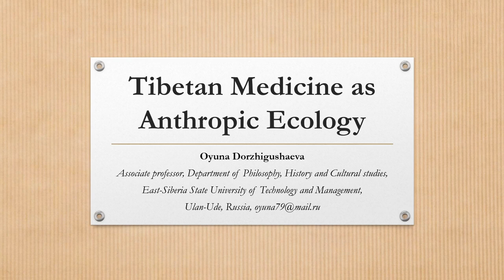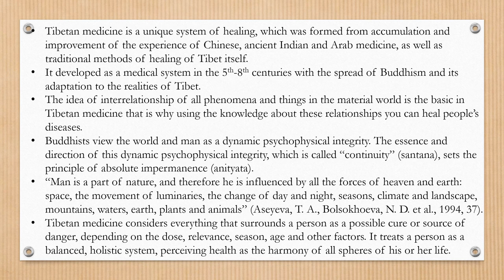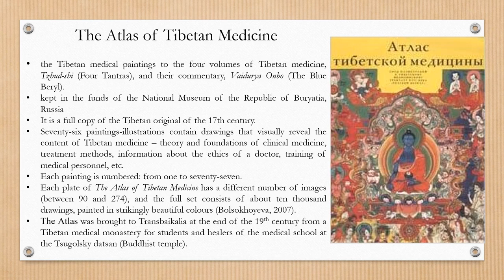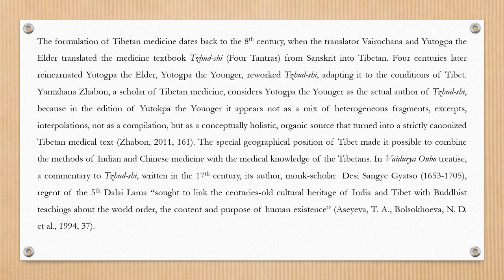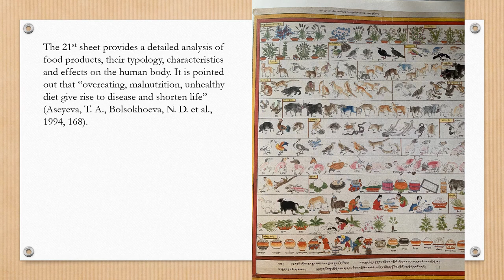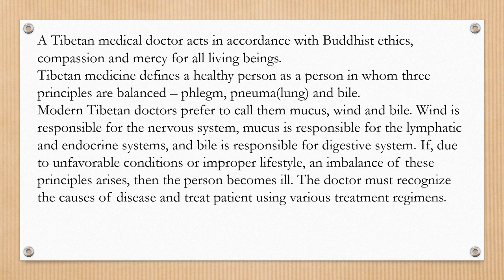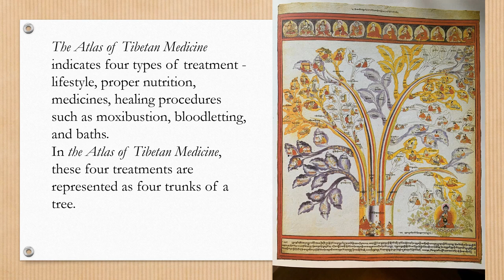Oyuna Dorzhigushaeva, East Siberia State University of Technology and Management, Russia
Paper Title: "Tibetan Medicine as Anthropic Ecology".
Conference Name: 8th Dubai - International Conference on Social Science & Humanities (ICSSH), 24-25 October 2021
Conference Dates: 24-Oct- 2021 to 25-Oct- 2021
Conference Venue: Flora Creek, Deira, Dubai, UAE
Organizing Association: Social Science and Humanities Research Association (SSHRA)